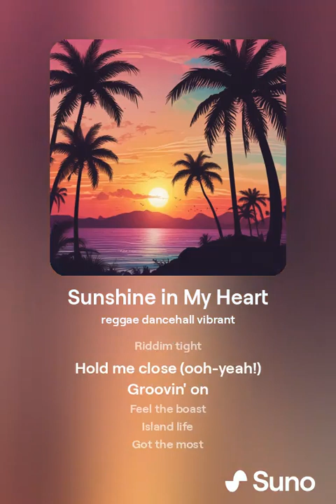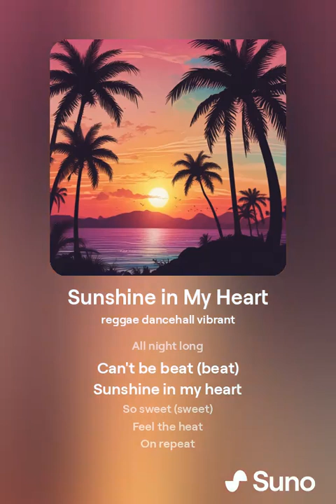Sunshine in My Heart